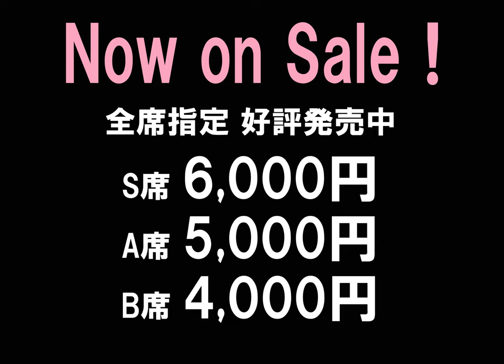鹿児島市民文化ホール会館40周年記念公演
指揮：下野竜也
チェロ：堤 剛
ヴァイオリン：徳永二男
ピアノ：清水和音
管弦楽：広島交響楽団

曲目：ベートーヴェン：ピアノ、ヴァイオリン、チェロのための三重協奏曲
　　　マーラー：交響曲第1番「巨人」

公益財団法人かごしま教育文化振興財団　川商ホール（鹿児島市民文化ホール）